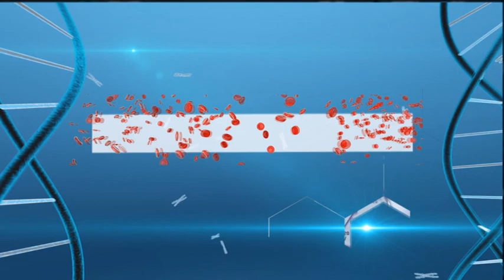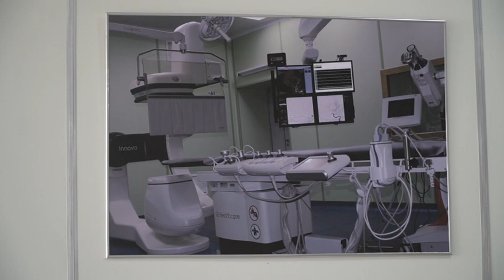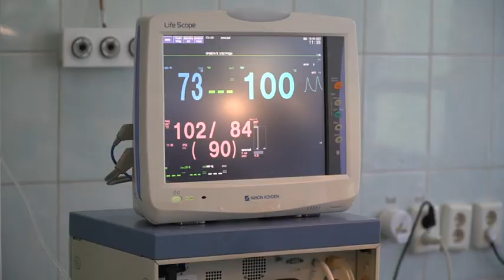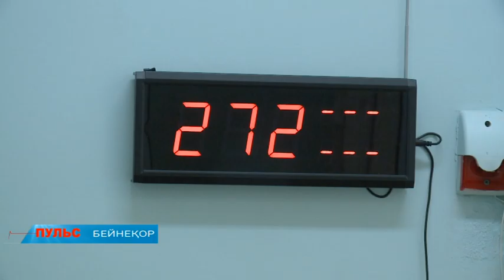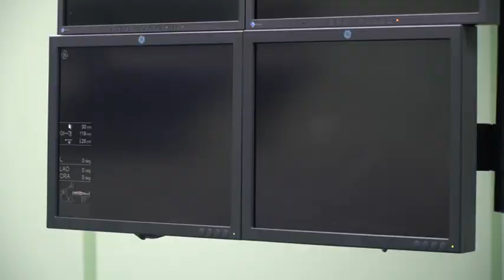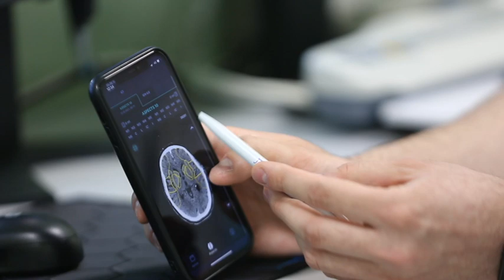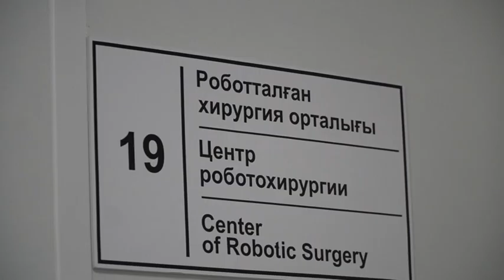18 05 Пульс